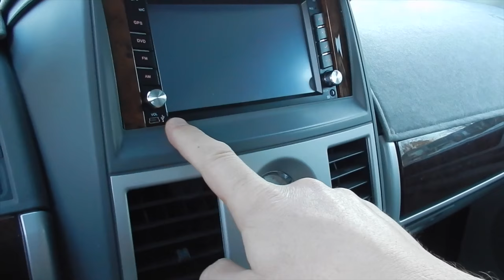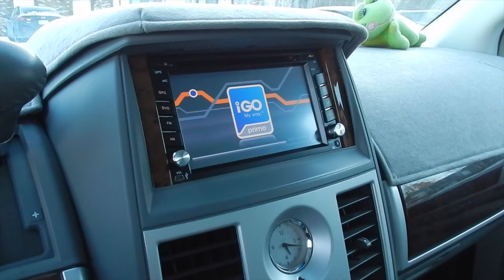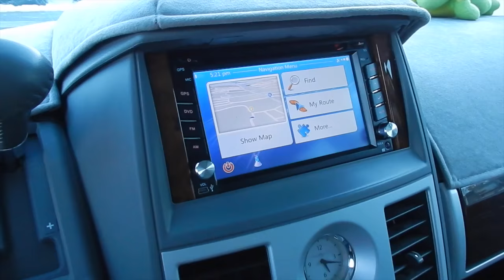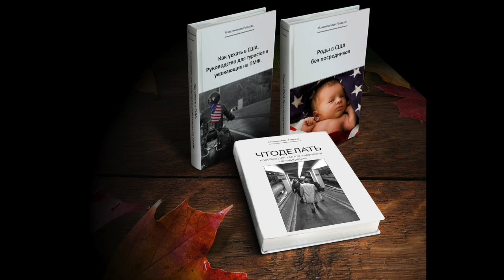Обзор Chrysler Town&Country 2010 СКОЛЬКО СТОИТ В США